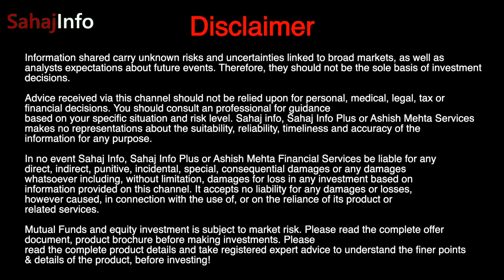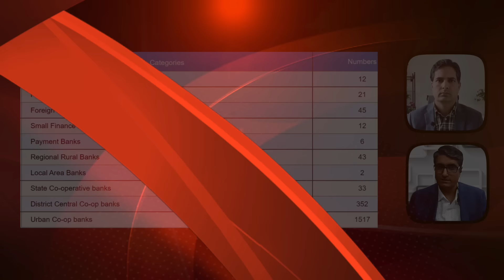BANK में FD है जान लें ये 6 नियम वर्ना हो सकता है बड़ा नुकसान | Fixed Deposit High Value Limit 2025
Fixed Deposit Rules As Per Income Tax 2025. How to save tax in Fixed deposit? Income Tax High Value Transactions Limit for Fixed deposit (reported to income tax department by Bank)

Key Point 1 – High FD amount
Income Tax High Value Transactions Limit for Fixed deposit (reported to income tax department by Bank)
बैंक में ज्यादा पैसा रखने के नुकसान | Rules for Saving Account ताकि Income Tax से कोई नोटिस नहीं आये

Key Point 2 – TDS Rules
10% TDS deduction if your interest exceeds Rs 40,000 (Rs 50,000 in the case of senior citizens).

Key Point 3 – How to Save TDS
Key Point 4 – Tax Rules and How to Save Tax
Key Point 5 – How safe is FD
Company FD is not secure.

Key Point 6 – Nomination Rules
As per Law Nominee is just Custodian of asset or account. He is legally bound to transfer the asset to legal hire.